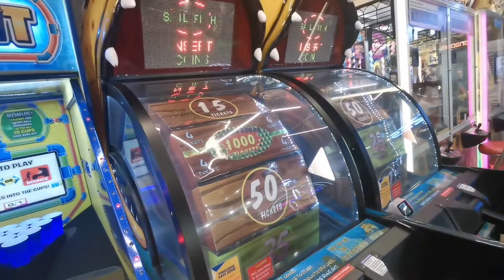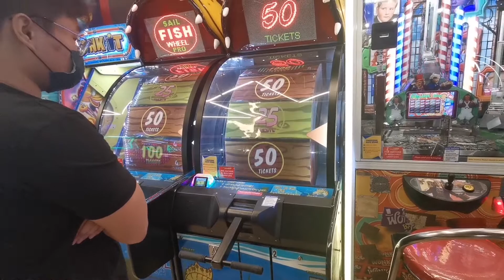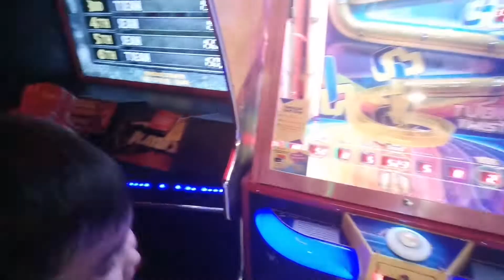TIME ZONE Alex, Sam, thirdy playing arcade